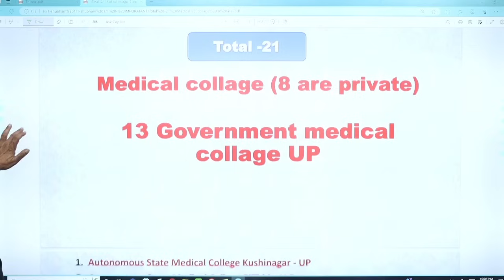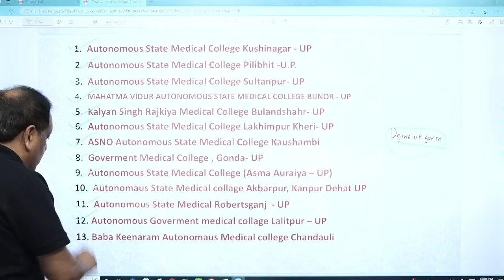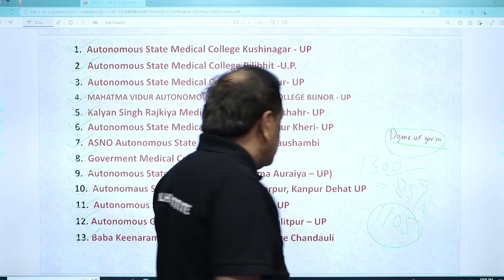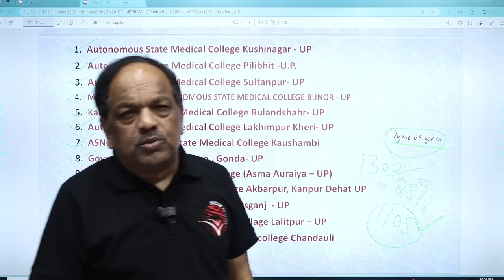NEET 2024 | GOOD NEWS FOR उत्तर प्रदेश STUDENTS | Dr. S.P. Singh Sir | New Light NEET